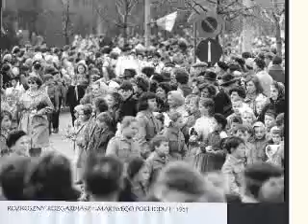Sopocianie cz. 1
Fotografie sopocian z lat 50.-60.